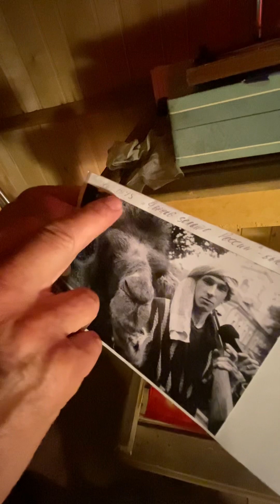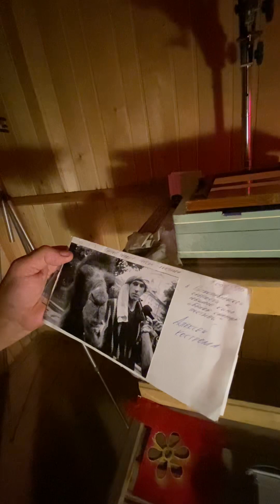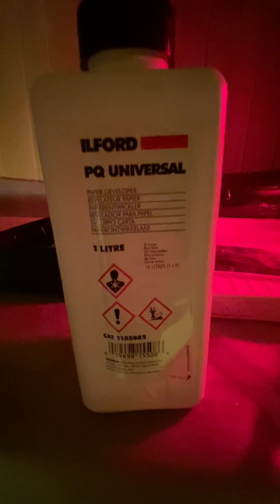Как печатать фотографии с черно-белой пленки в домашних условиях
Раньше фотоувеличитель был в каждой семье, потому что все печатали фотографии сами. Уверены, что ваши родители и прародители еще прекрасно помнят этот увлекательный процесс. Коротко о том, как правильно печатать фотографии с черно-белой пленки вручную в домашних условиях.

Заголовок: Ручная печать фотографий с пленки: Мастерство и творчество в одном!

Описание:
Добро пожаловать на наш канал, где мы погрузимся в удивительный и ностальгический мир ручной печати фотографий с пленки! В этом видео мы представляем вам процесс создания уникальных и живописных снимков с использованием традиционной техники.

Ручная печать фотографий с пленки - это умение, требующее навыков и любви к процессу. Мы покажем вам все этапы печати, начиная с развития пленки и заканчивая окончательным результатом - прекрасной отпечатанной фотографией.

Необычайные детали создания фотографий с пленки будут раскрыты в этом видео: выбор фотографий для печати, экспозиция и управление светотенью, процесс нанесения фотопечати на бумагу и, конечно, самые лучшие практические советы и хитрости работы с этими техниками.

Наша команда опытных профессионалов работает исключительно с аналоговыми камерами и пленкой, чтобы сохранить и передать атмосферу и неповторимый характер фотографии. Каждый кадр - это маленький шедевр, который мы воспроизводим с тщательностью и любовью.

Если вы мечтаете о том, чтобы познакомиться с ручной печатью фотографий с пленки, наш канал поможет вам освоить необходимые навыки и воображение. Следуйте за нами и вместе мы создадим красивые и настоящие работы искусства!

Добро пожаловать в мир, где технология и творчество сочетаются в идеальном балансе!